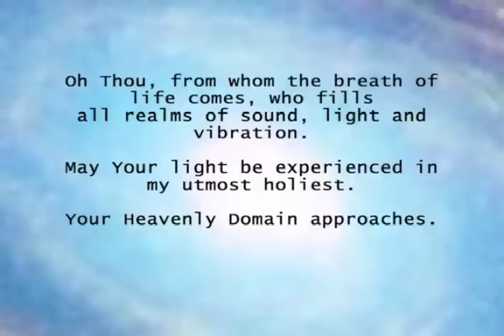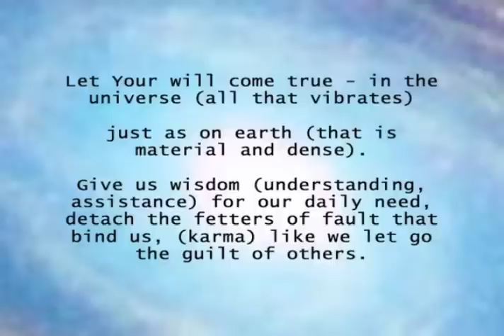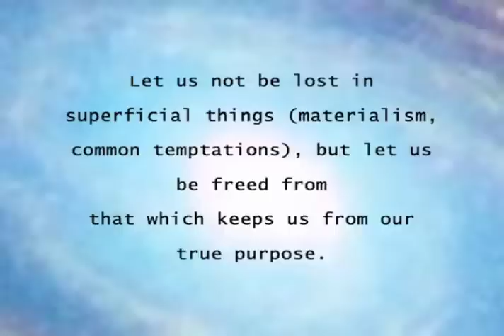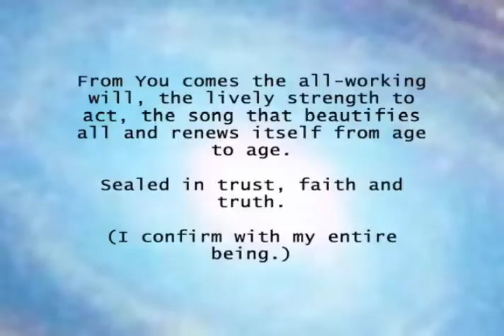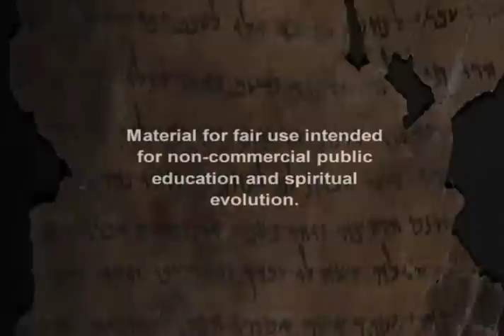The Original Lord's Prayer in Ancient Aramaic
This is the Nazarene transliteration and translation of the Lord's Prayer from ancient Aramaic, a language spoken by Yeshua (Jesus).  When compared to the Lord's Prayer found in the bible, we see just how much the traditional version morphed from its original essence.  Yeshua was an Essene of the Nazarene sect and there is even indication of this in the bible, in ACTS 24:5.